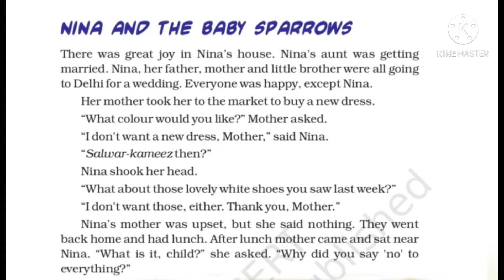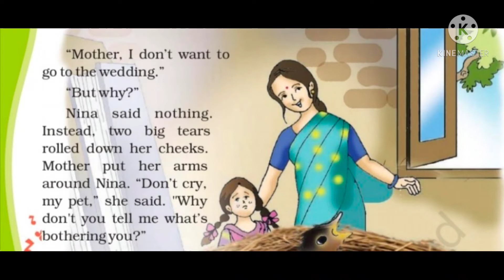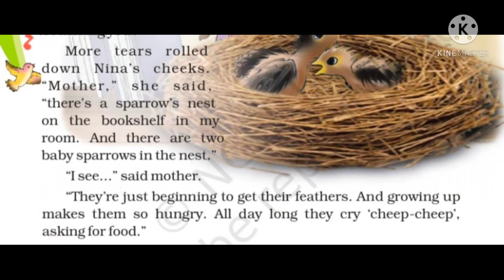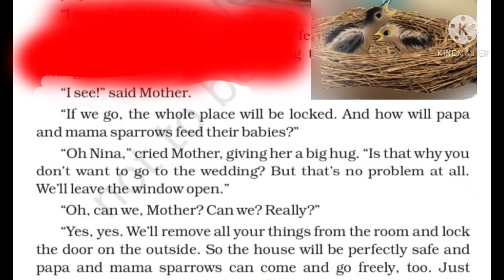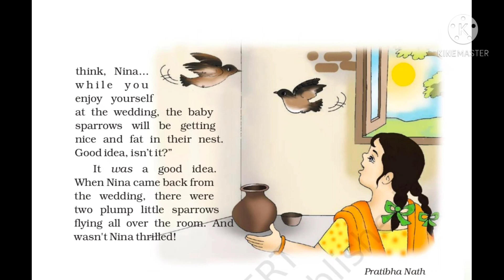Class 3rd English Nina and the baby sparrows hindi explanation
Nina and the baby sparrows class 3rd English, hindi Explanation 👍👍